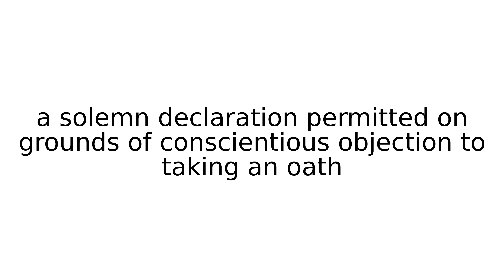affirmation legal term terms english meaning meanings definition definitions